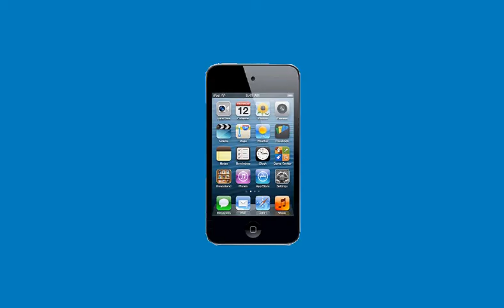iPod commercial created by: Patrick Ganley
iPod commercials created in Mr. Benz' multimedia class at Morris Knolls HS.